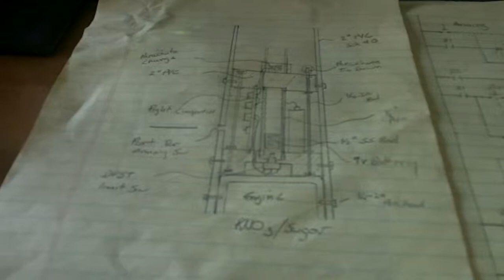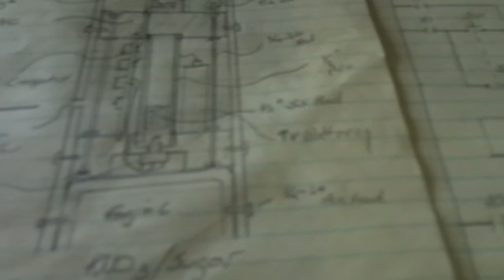Apogee Detector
Mechanical apogee detector circuit breadboard